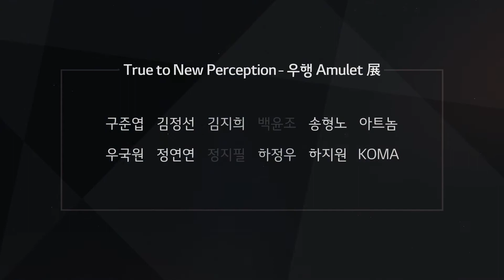우행 (牛行) . Amulet . exhibition 티저 영상 공개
타이틀 : 우행 (牛行) _ Amulet 展
갤러리 : 시그니처 키친 스위트 청담 쇼룸 4F
일  정 : 2021년 3월 30일 ~ 6월 19일까지

2021년 신축년 소의해
국내외 다양한 활동을 하고 있는 작가님들께서
각자의 컨셉으로 건강하고 우직한
소를 주제로 특별한 전시을 위한 작품을 작업해주셨습니다.

특히 이번 전시회는

코로나19 로 인하여
많은 피로감으로 어려운 시간을
보내고 있으신 모든분들과 일상으로의
회복을 위하여 노력해주고 있으신 많은 분들을 위해 자그마한 힐링의 시간이 되실수 있다면 이라는 바램과 함께 준비하였습니다.

☆ 향후 지속적인 각 작가님의 응원메시지와 함께 다양한 비공개 영상 및 이벤트를 진행 할것입니다.